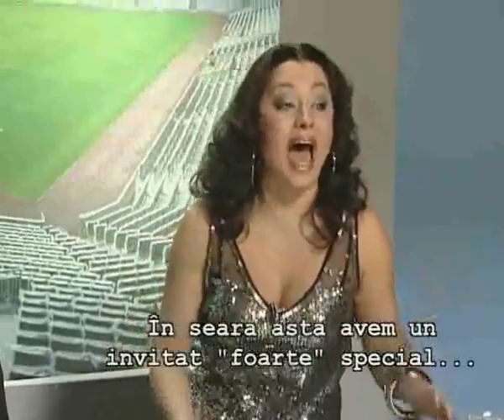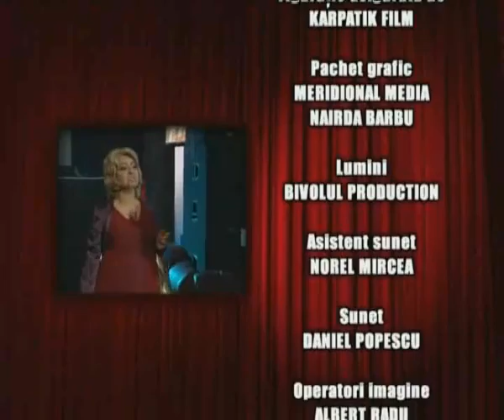Mondenii Sezon 4 Episod 4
Mondenii Sezon 4 Episod 4 Oameni si soareci